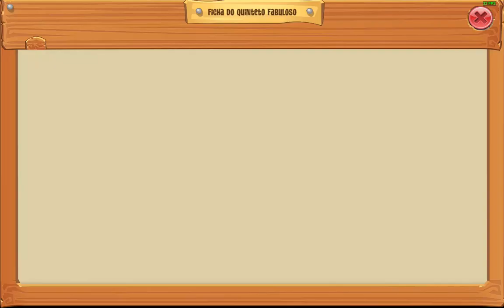resgatando 5 tocas betas no animal jam com as novas fichas da super caixa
╔╗╔╗ ╔═╦╗ ╔═╦╗˛.o•°★°•o.˛ ★ ★ ★☆¸.•°*”˜˜”*°•.¸☆

bom dia..

descrição abra-me toda
S2S2S2S2S2S2S2S2S2S2S2S2S2S2S2S2S2S2S2S2S2S2S2S2S2S2S2S2S2

configurações do meu computador:

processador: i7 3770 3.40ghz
memoria ram: 14gb
hd 1: 500 gb
hd 2: 10 terabytes
hd 3: 10 terabytes
placa grafica: gtx 1650 4gb ddr5 (deu defeito)

minhas ferramentas de trabalho:

gravador: action (pago)
gravador 2: xbox recorder game bar
para live: obs studios

editores de vídeo: filmora 10, after effects, CapCut

para modelagem em 3D: Maxon Cinema 4D, Blender inc

editores de imagem: Ink scape, gimp, Adobe Photoshop 2019

aplicativos para desenhos: atividade de pintura animal Jam(mini game), krita, fire alpaca

caso queira me enviar um desenho, siga os links sociais a cima e me chame no privado que estarei recebendo com muito carinho!.

澣幗嶌塹傴嫩榛畝皋i袍耘蚌紕欒儼巓襴踟篁f罵f亦尓㍍i:i:i;;:;:: : :
漲蔭甃縟諛f麭窶膩I嶮薤篝爰曷樔黎㌢´　　｀ⅷ踟亦尓㍍i:i:i;;:;:: : :
蔕漓滿f蕓蟇踴f歙艇艀裲f睚鳫巓襴骸　　　　　贒憊亦尓㍍i:i:i;;:;:: : :
榊甃齊爰f懈橈燗殪幢緻I翰儂樔黎夢'”　 　 ,ｨ傾篩縒亦尓㍍i:i:i;;:;:: : :
箋聚蜚壊劑薯i暹盥皋袍i耘蚌紕偸′　　　 雫寬I爰曷f亦尓㍍i:i:i;;:;:: : :
銕颱麼寰篝螂徑悗f篝嚠篩i縒縡齢　　 　 　 Ⅷ辨f篝I鋗f亦尓㍍i:i:i;;:; : : .
碯聟f綴麼辨螢f璟輯駲f迯瓲i軌帶′　　　　　`守I厖孩f奎亦尓㍍i:i:i;;:;:: : : .
綮誣撒f曷磔瑩德f幢儂儼巓襴緲′　 　 　 　 　 `守枢i磬廛i亦尓㍍i:i:i;;:;:: : : .
慫寫廠徑悗緞f篝嚠篩I縒縡夢'´　　　 　 　 　 　 　 `守峽f徑悗f亦尓㍍i:i:i;;:;:: : : .
廛僵I數畝篥I熾龍蚌紕襴緲′　　　　　　　　　　　　　‘守畝皋弊i劍亦尓㍍i:i:i;;:;:: : : .
瘧i槲瑩f枢篝磬曷f瓲軌揄′　　　　　　　　　　　　　,gf毯綴徑悗嚠迩忙亦尓㍍i:i:i;;:;::
襴罩硼f艇艀裲睚鳫襴鑿緲'　　　　　　　　　　 　 　 奪寔f厦傀揵猯i爾迩忙亦尓㍍i:i:
椈棘斐犀耋絎絲絨緲′　　　　　　 　 　 　 　 　 　 　 ”'罨悳萪f蒂渹幇f廏迩忙i亦尓㍍
潁樗I瘧德幢i儂巓緲′　　　　　　 　 　 　 　 　 　 r㎡℡〟”'罨椁裂滅楔滄愼愰迩忙亦
翦i磅艘溲I搦儼巓登zzz zzz㎜㎜ｧg　 　 緲 g　 　 甯體i爺ゎ｡, ”'罨琥焜毳徭i嵬塰慍絲
枢篝磬f曷迯i瓲軌f襴暹 甯幗緲 ,fi'　　 緲',纜｡　　贒i綟碕碚爺ゎ｡ ”'罨皴發傲亂I黹靱
緞愾慊嵬嵯欒儼巓襴驫 霤I緲 ,緲　　 ＂,纜穐　　甯絛跨飩i髢馳爺ゎ｡`'等誄I筴碌I畷
罩硼I蒻筵硺艇艀i裲睚亀 篳'’,緲　　g亀 Ⅶil齢　　贒罩硼i艇艀裲睚鳫爺靠飭蛸I裘裔
椈f棘豢跫跪I衙絎絲絨i爺i㎜iⅣ 　 ,緲i亀 Ⅶ靈,　　甯傅喩I揵揚惹屡絎痙棏敞裔筴敢
頬i鞏褂f跫詹雋髢i曷迯瓲軌霤 　 ,緲蔭穐 Ⅶ穐 　 讎椈i棘貅f斐犀耋f絎絲觚f覃黹黍

obg por sua visualização!.

⠄⠄⠄⠄⢷⠎⠄⠄⠄⣼⣦⠻⣿⣿⡟⠛⠻⢿⣿⣿⣿⡾⢱⣿⡏⠸⡏ ~ Have a wonderful day!